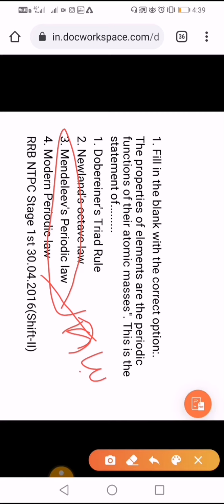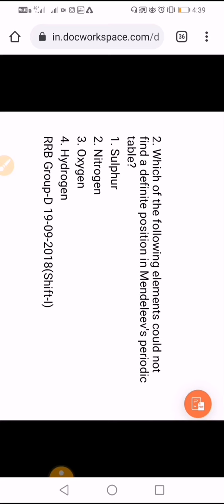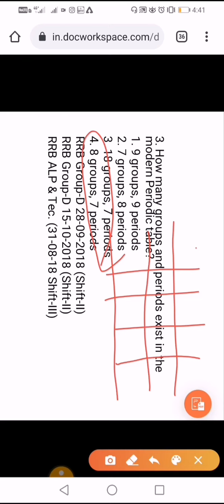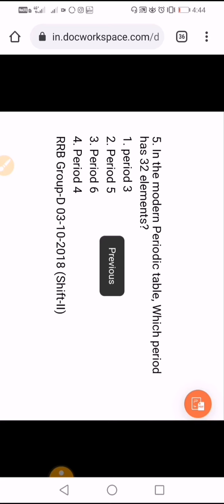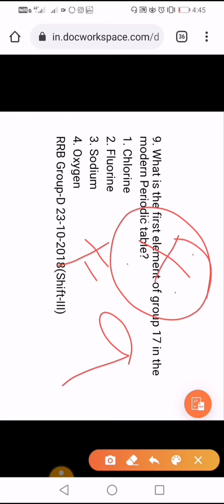PREVIOUS YEAR QUESTIONS ON PERIODIC TABLE|CLASSIFICATION OF ELEMENTS|தனிம அட்டவணைRRB GROUPD|RRB NTPC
This video is about previous year questions on periodic classification of elements which is asked in rrb group-d exams